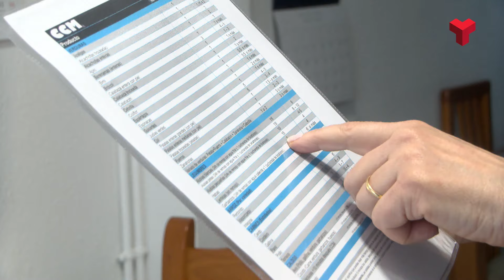Cuinar a baixa temperatura i amb estalvi energètic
La Mercè Sucarrats fa tres anys que està desenvolupant un sistema casolà per cuinar a baixa temperatura i, a la vegada, consumir el mínim d’energia possible. És el que ella en diu Cuina de Consum Mínim, CCM. Consisteix en escalfar els aliments en una olla i després deixar-los dins un recipient fet per ella mateixa, amb material aïllant. D’aquesta manera es reté la calor, que pot anar coent els aliments durant hores. Més informació a